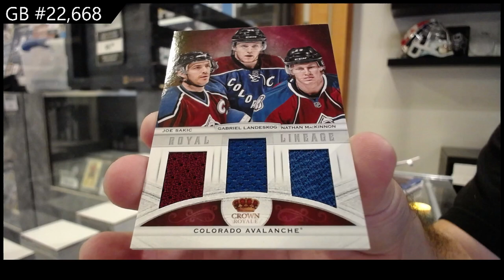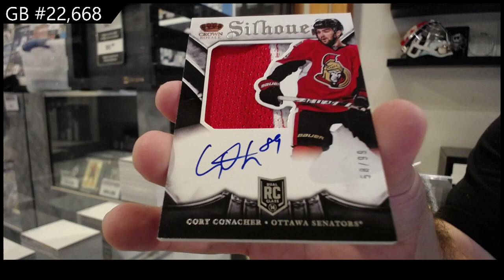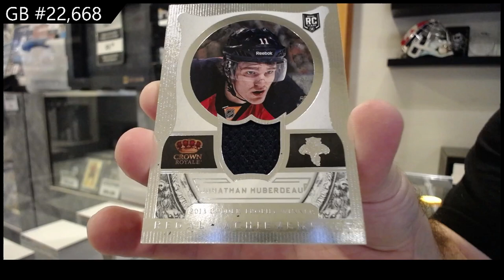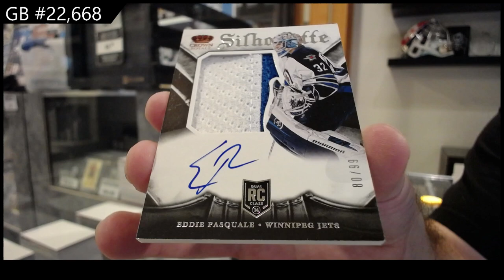2013-14 Panini Crown Royale Hockey 2 Box Break - CNC GB #22,668